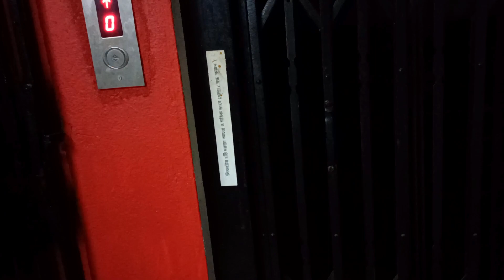ছোট করেই নিয়ম মেনে লক্ষ্মী পূজা করলাম | ভাই নিজেই পূজা করলো | বেশ ভালই গেল দিন টা